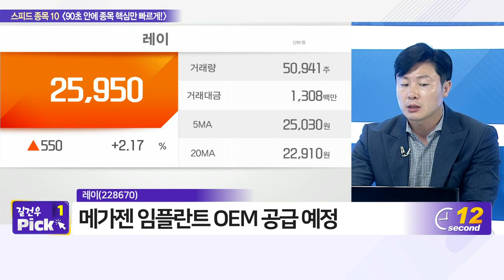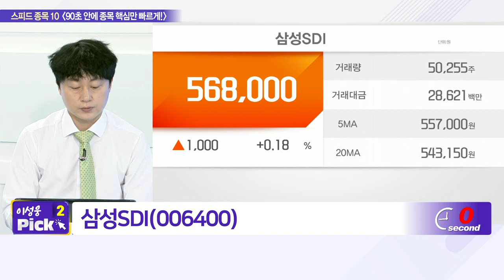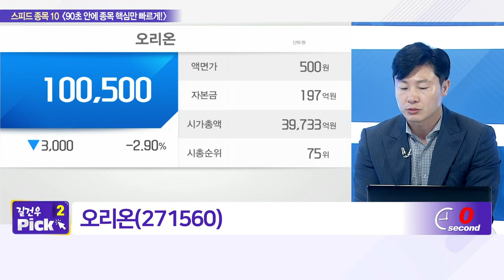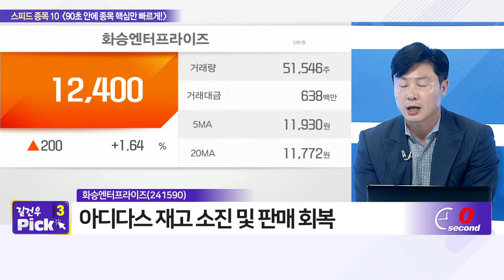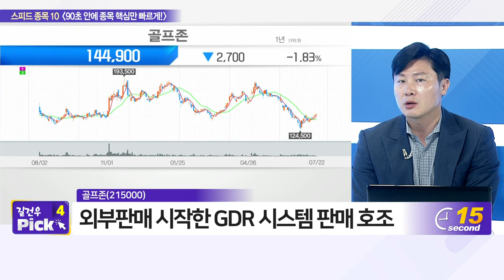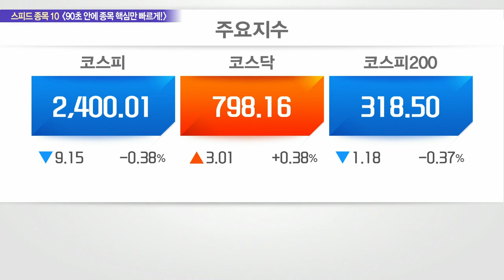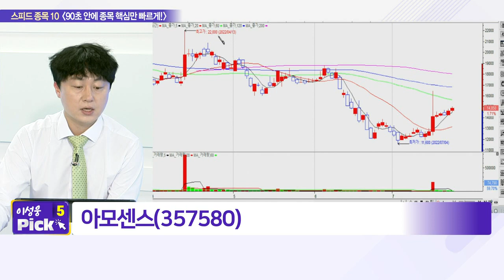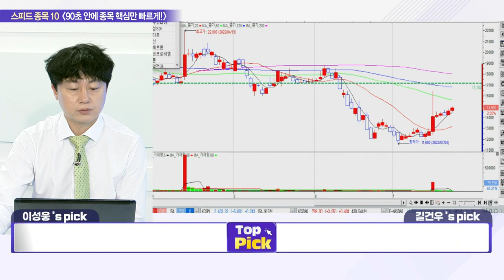이마트, 레이, 삼성SDI, 오리온, 룽투코리아, 화승엔터프라이즈, 스튜디오드래곤, 골프존, 아모센스, 해성디에스_스피드 종목 10 (20220722)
- 이마트(139480)
- 삼성SDI(006400)
- 룽투코리아(060240)

- 레이(228670)
- 오리온(271560)
- 화승엔터프라이즈(241590)
- 골프존(215000)